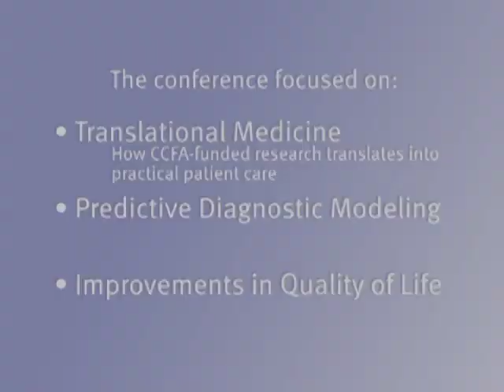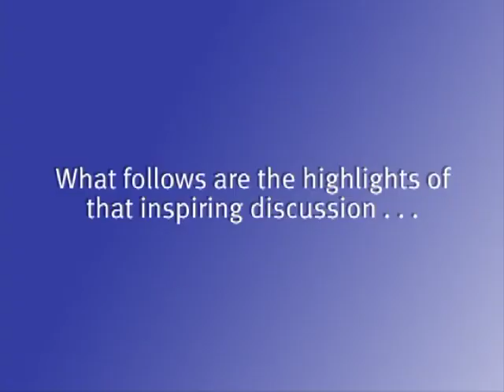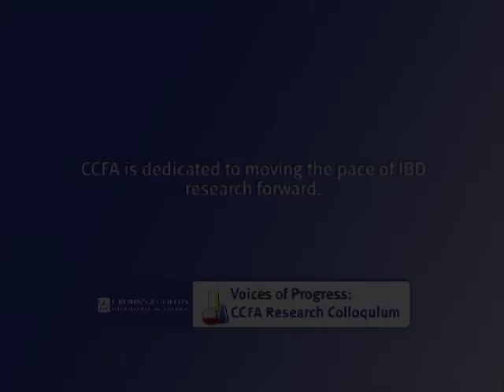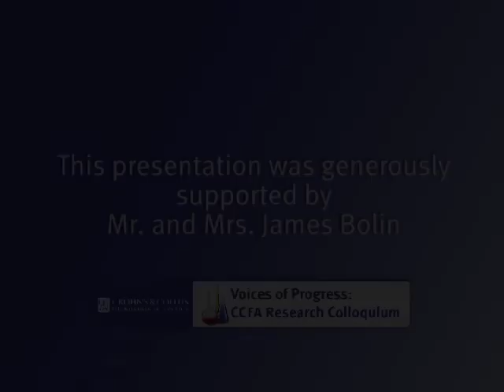Voices of Progress: Predicting Prognosis Part 1